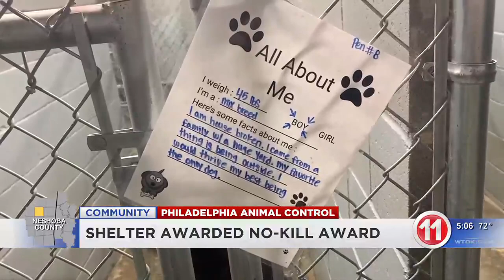Philadelphia Animal Control recognized as a no-kill shelter